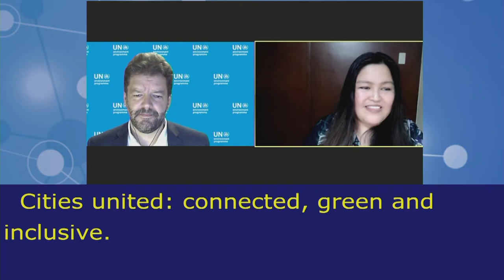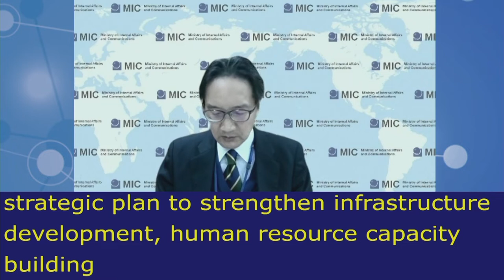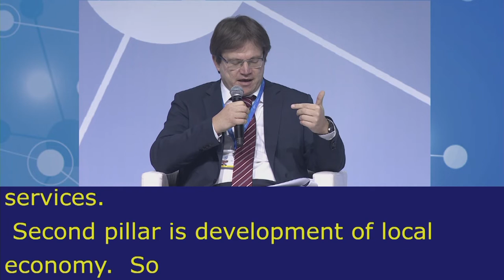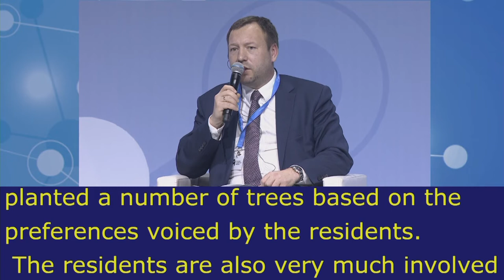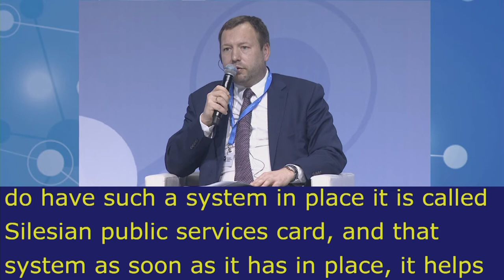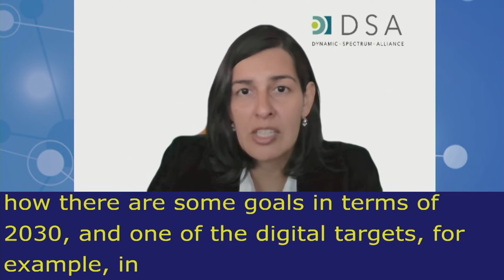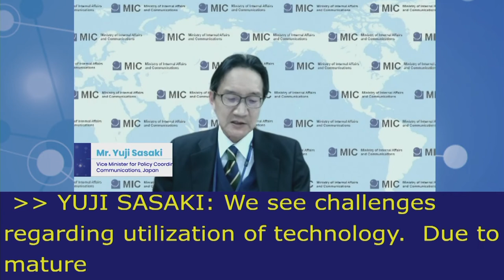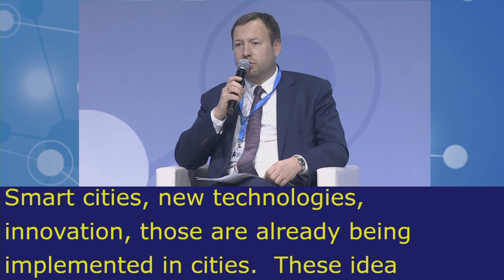IGF2021 – Day 0 - Plenary – HLEP: Cities United… - Floor